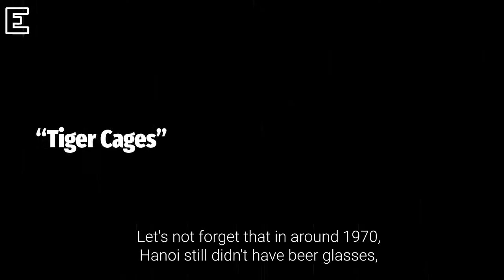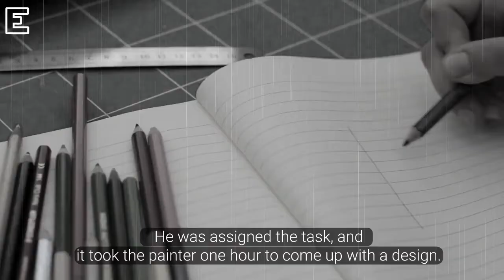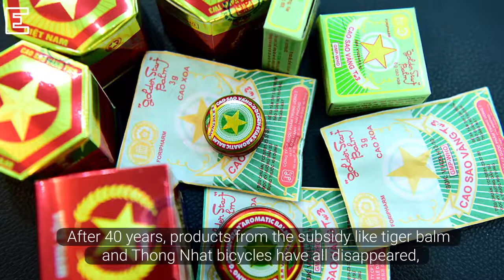The story behind Hanoi's 40 year old 'bia hoi' glass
It's ugly, it's coarse and it's green, but street beer in the capital isn't complete without it.